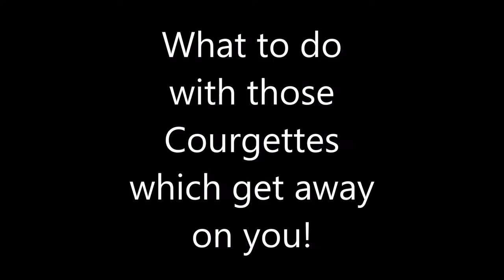Making courgette spaghetti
If the end of summer is looming in your garden and you are being overrun by marrows. Here is an idea on how to use them.